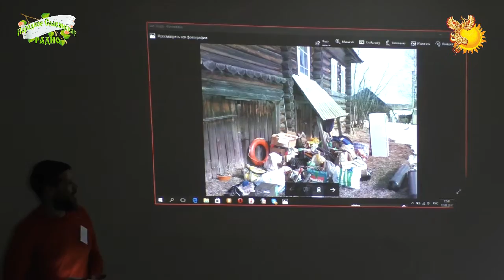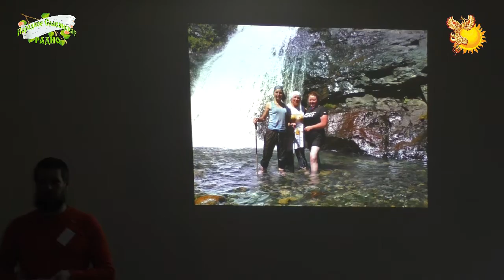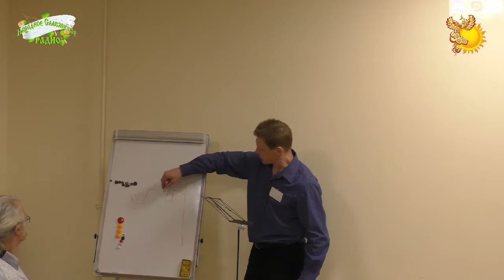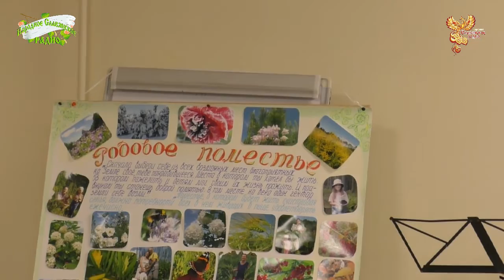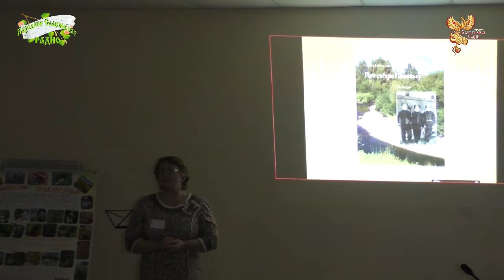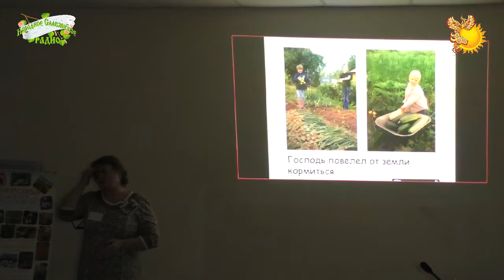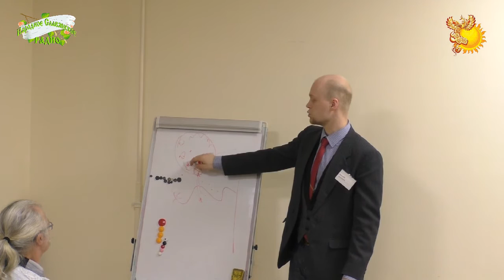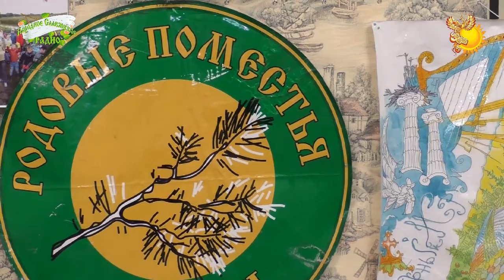круглый стол "Перспективы развития села через Родовые поместья"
12 марта 2017 г. в Архангельске состоялся народный круглый стол по теме "Перспективы развития сельских территорий Архангельской области через Родовые поместья"
В программе круглого стола:
- история возникновения идеи родовых поместий, её развитие в России и других странах;
- общение с представителями родовых поместий Архангельской области;
- ознакомление с целями, задачами и практическими наработками «Родной Партии» по продвижению идей родовых поместий;
- новости с Международной научно-практической конференции в МГУ имени М.В. Ломоносова (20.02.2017);
- доклады и обсуждения, позволяющие оценить возможности развития сельских территорий Архангельской области путём создания родовых поместий;
- совместная постановка вопросов и поиск ответов,
- обмен идеями, а также любым практическим опытом в разных сферах жизни, позволяющим приблизиться к созданию родового поместья;
- концертное выступление солнечных бардов Екатерины Ратушной и Степана Усача (дуэт «ХорошО-да-ЛаднО»), клуба «Барды Маймаксы и К°»),
- хороводно-игровая программа.